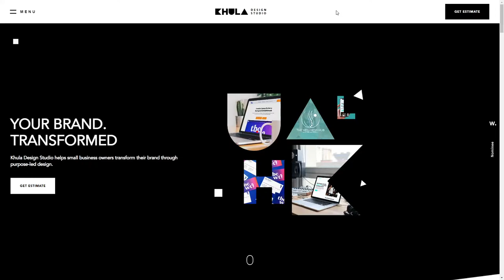Khula Design Studio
Khula Design Studio By Khula Design Studio From Canada
Helping small business owners transform their brand through purpose-led design. Official Webflow Partner, servicing clients from all over the world.